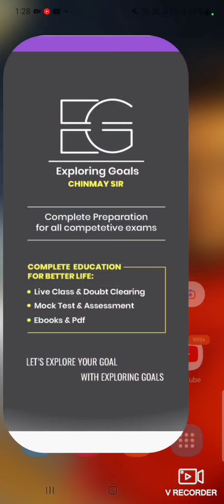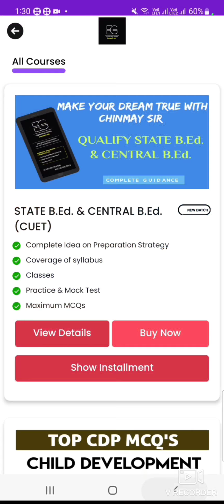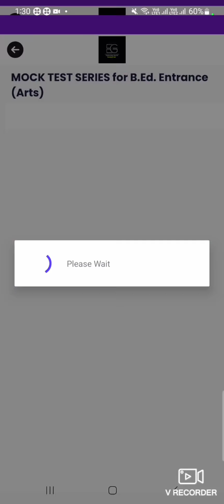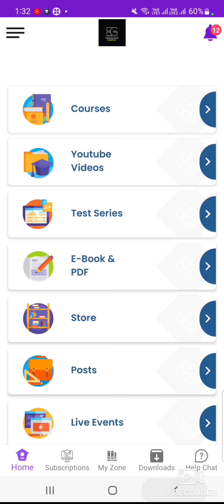EG APP | FOR B.Ed. | OSSTET/OTET/CTET | CHT/IAT | OES ASPIRANTS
APP LINK 👆 👆 👆 👆 👆 👆